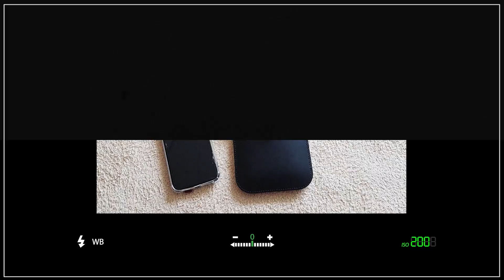Leather Craft 가죽공예Slim cell phone bag 슬림한 핸드폰가방만들기free pattern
Hi guys'◡'✿
The pattern may not be perfect because I'm self-taught.
I just want you to have fun :)
Thank you to everyone who watches 💗

안녕하세요'◡'✿
제가 독학해서 만들기 때문에 패턴또한 완벽하지 않을 수 있어요
그냥 재밌게 봐주셨으면 좋겠어요 :)
시청해주시는 모든분들께 감사드려요💗